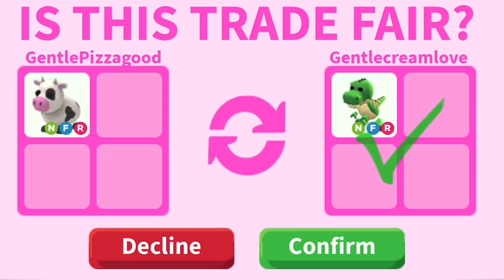You’ll never guess what happened in Roblox adopt me!